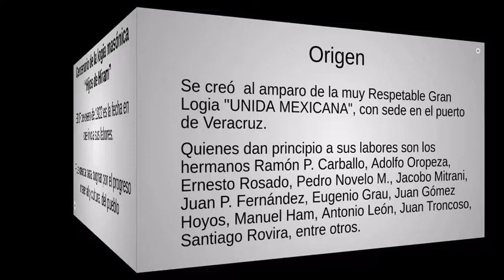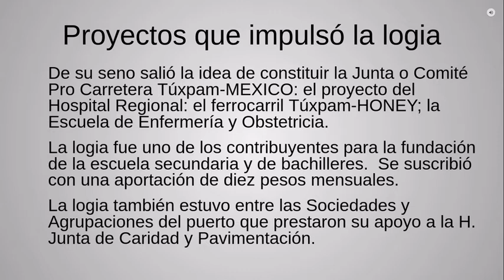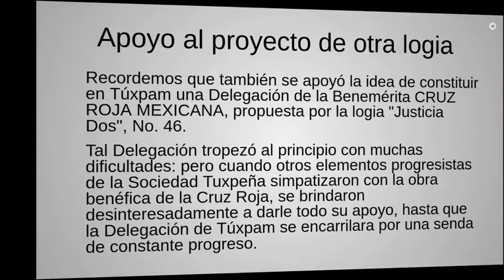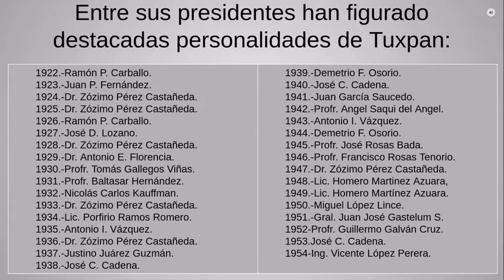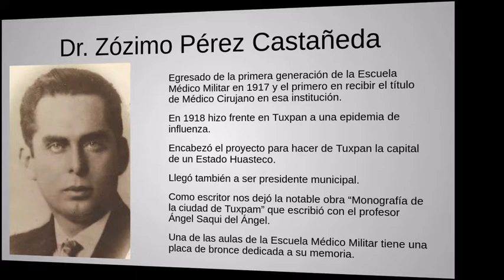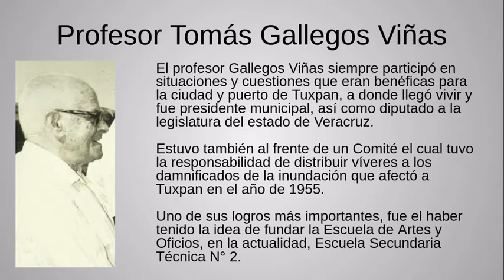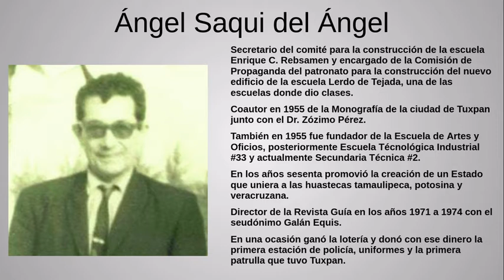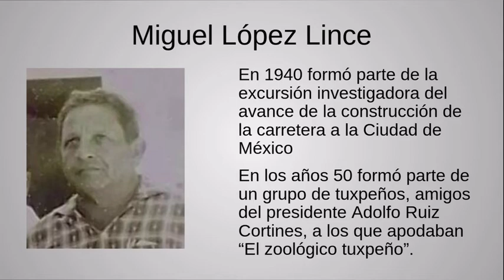Centenario de la logia masónica "Hijos de Hiram"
El 17 de enero de 1922 es la fecha en que inicia sus labores en Tuxpan la logia masónica "Hijos de Hiram" #8, la cual fue creada para pugnar por el progreso material y cultural del pueblo.